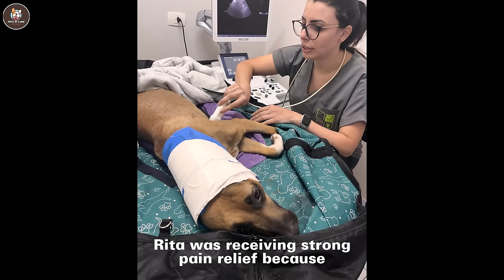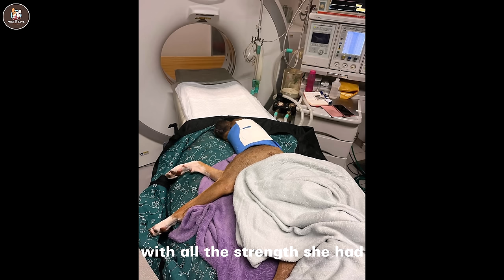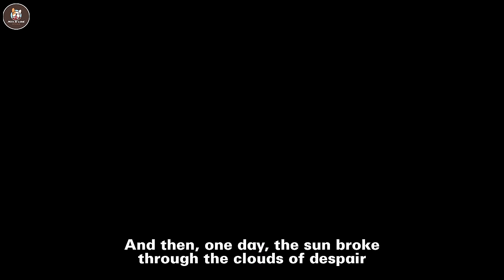Do I Deserve Punishment? Poor Dog Tearfully Begs to Escape from Her owner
What might have happened to this girl if she had remained on the streets?
Rita. A strong girl, who unfairly faced many battles. Her body didn't lie.
So many marks, a fractured jaw, bleeding, scars, nipples that betrayed the number of litters she had already birthed.An absurd and inhuman thinness.Rita appeared like that, disoriented, on the street, walking in pain. Hungry,Cornered.How much fear she had of us.Rita was rushed to the vet clinic. Rita was very thin, very bruised, and too tired. She was also too sad, afraid of everything.

Our Channel's Goals and Mission:
- Sharing meaningful rescue stories to improve human being with stray animals.
- Support for Animal rescuers around the world to share their work through Youtube Videos.
- Cooration with animal rescuer to help them getting more support, donation, followers

Thanks alot!